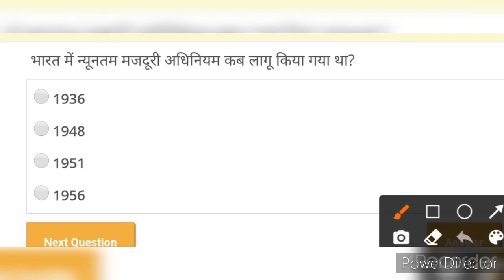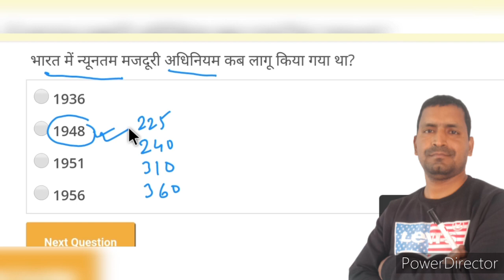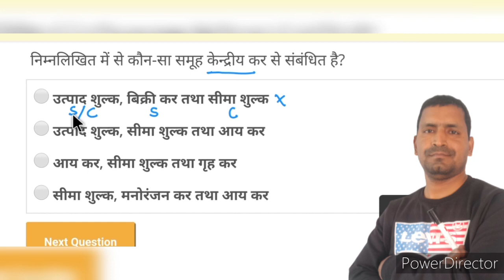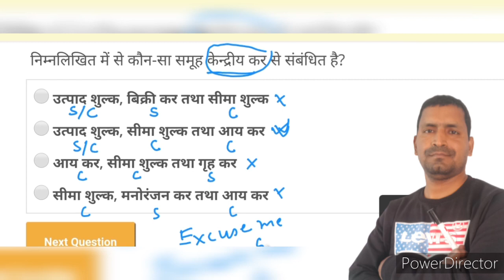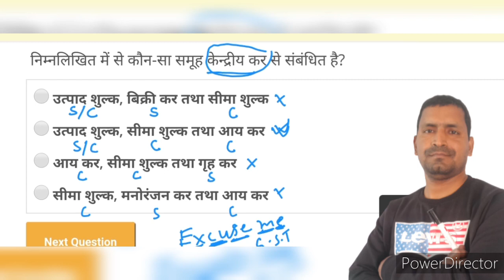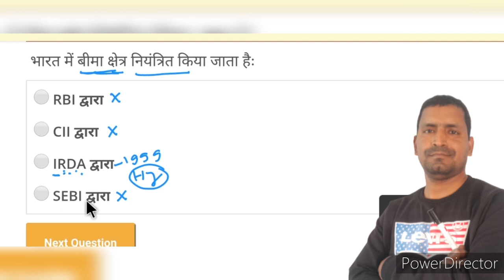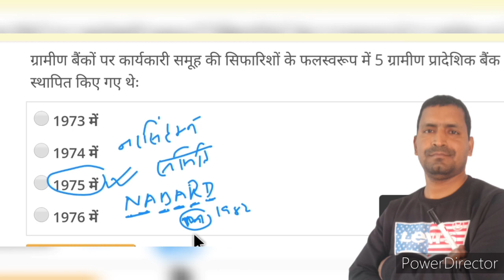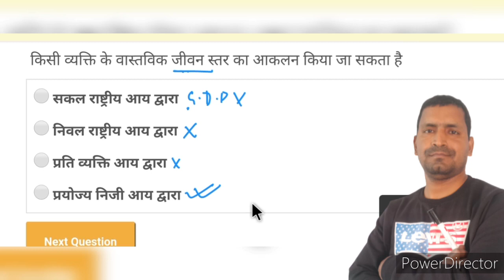Objective Economics Gk Set 01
छात्रों आप सब के लिये हमारा ये चैनल competitive exam के लिए सामान्य ज्ञान ( gk) की बेहतर तैयारी कराता है। यहाँ से आप सामान्य ज्ञान की सभी विषयों की तैयारी बहुत ही बेहतर ढंग से कर सकते है। तो आप आज ही जुड़े-